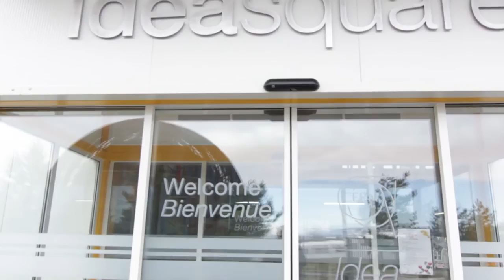Challenge Base Innovation | In Collaboration with CERN | IED Barcelona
IED Barcelona Escola Superior de Disseny, ESADE Business and Law School and Escuela Técnica Superior de Ingeniería de Telecomunicación de Barcelona de la Universitat Politècnica de Catalunya have been chosen to take part in the CBI (Challenge Based Innovation), an international project involving collaboration with CERN (European Organization for Nuclear Research).

CERN is a world leader in the field of particle physics. The CBI involves seeking new solutions for Mankind’s future. The initiative aims to narrow the gap between science and society by fostering an experimental training programme on innovation for students throughout the world.

After two weeks of learning with scientists at CERN’s facilities in Geneva, 18 students from the three centres will work together with students from Italian, Norwegian, Finnish and Australian universities. The participants aim to create products and services for solving the problems facing society and to present them in February to the CERN community in Switzerland.